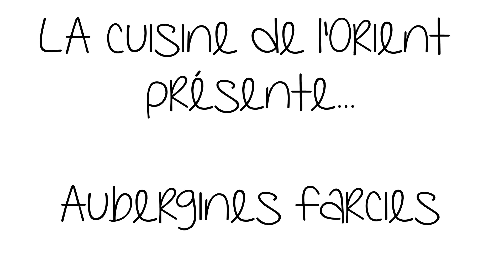Aubergines farcies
La cuisine de l'Orient présente les aubergines. Une recette libanaise.